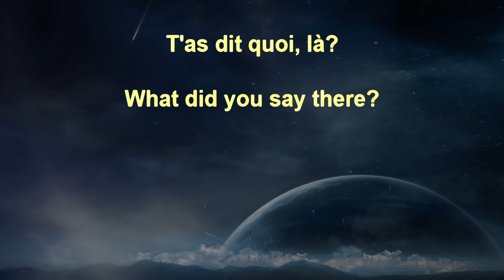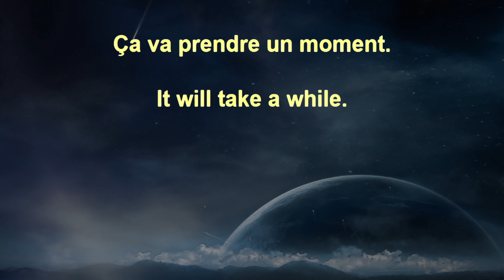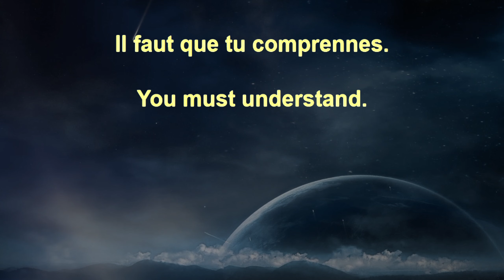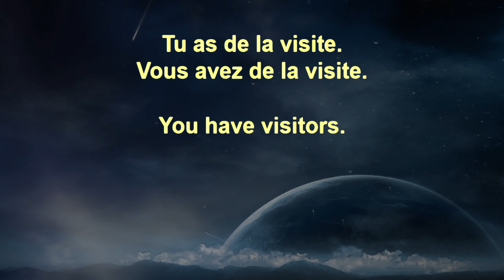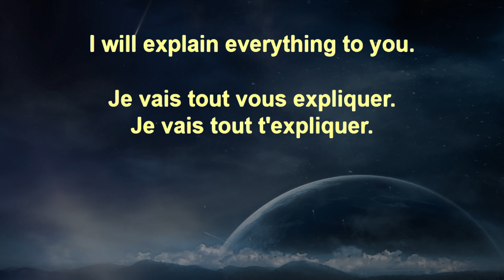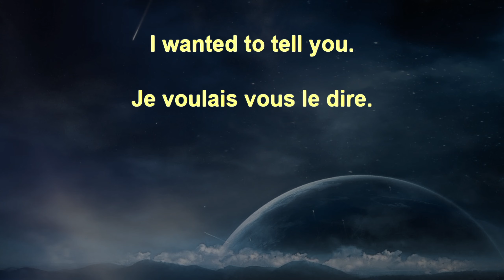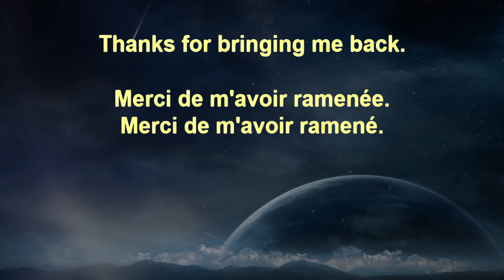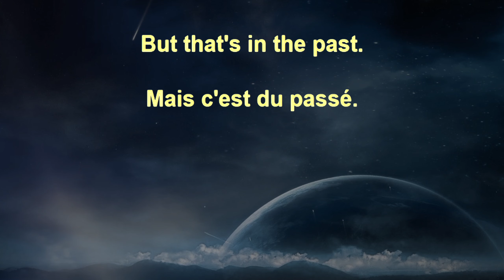Voice Garden French Beginner+ 174